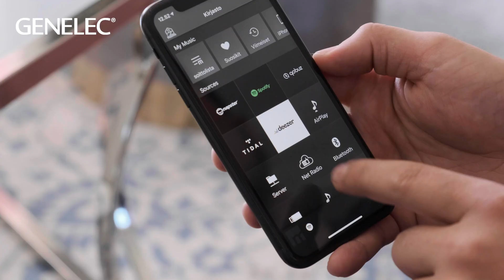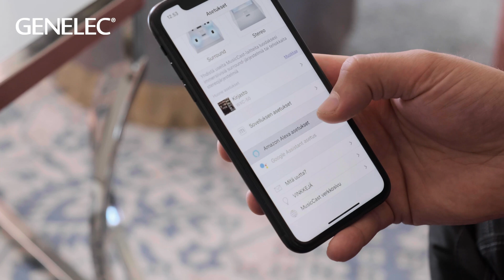Genelec toteutti äänentoiston Ellen Jokikunnaksen kotiin – tutustu ratkaisuihin!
Kaupallinen yhteistyö: Genelec
Ellen Jokikunnas päivitti kotinsa äänentoiston uuteen uskoon Genelecin laitteilla. Projektissa olivat mukana HifiStudion ammattilaiset, jotka auttoivat sopivien kaiuttimien valinnassa. Tutustu ratkaisuihin ja lopputulokseen videolla!